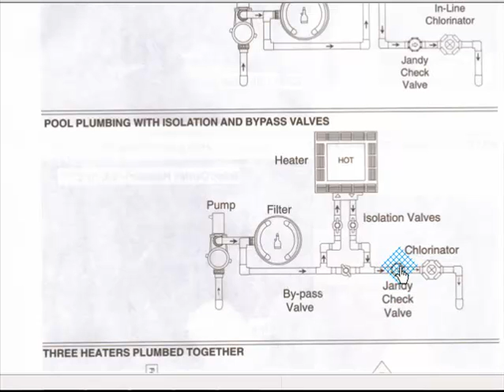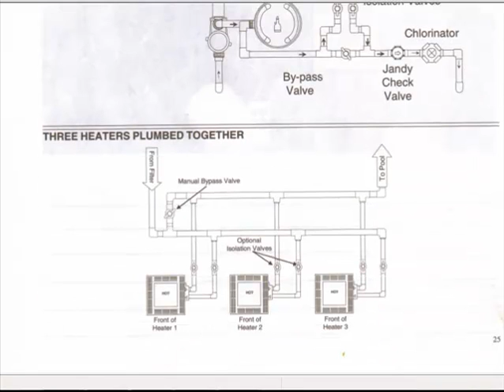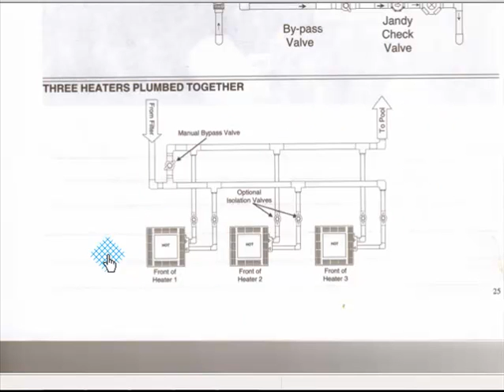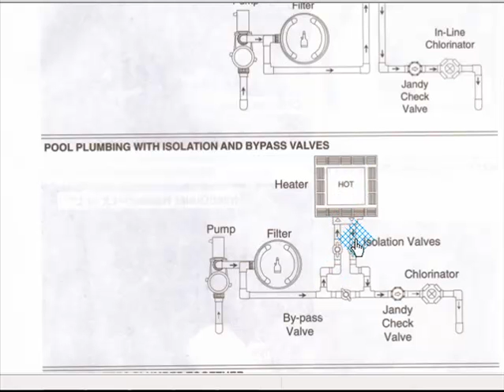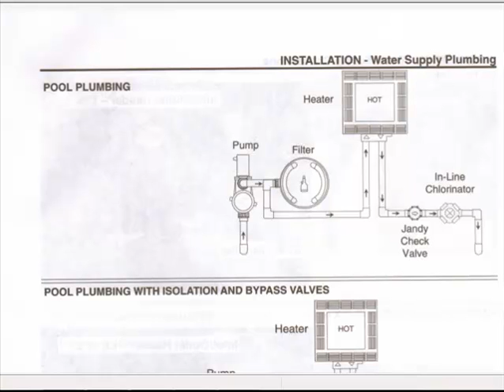Jandy part 2.mp4